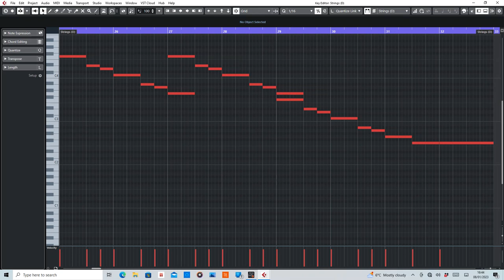Finished Symphony (Hybrid) MIDI Rearranged by De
MIDI section of Finished Symphony by Hybrid.

Equipment used:
Cubase Artist10